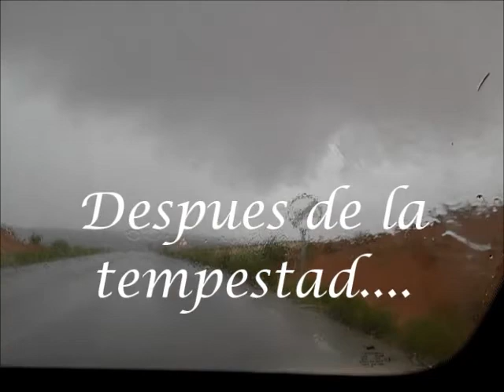Cristo de la Expiración."